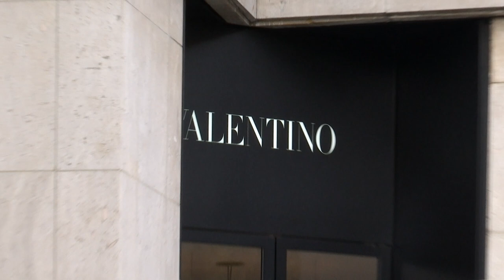My Shopping In Paris (almost) - FULL EPISODE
What a day it was to record this episode at Champs-Élysées in Paris!! :)) I had tons of people complementing my outfit lol.. Shopping is truly a cure. " I thought it was my Merdecez?" ;)))) Enjoy!

Yours,

Vitalii Sediuk